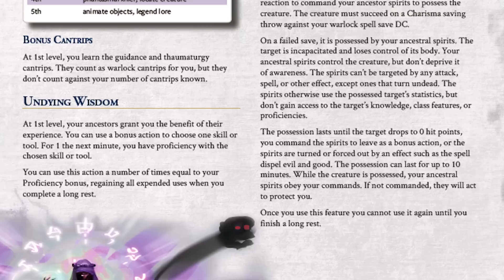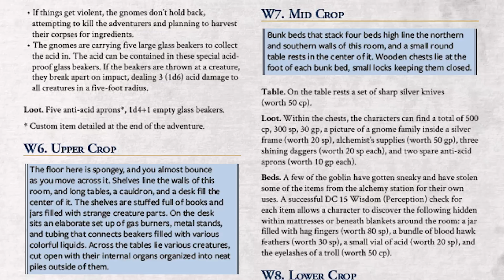10 Tips Every New DM Must Know | Dungeons & Dragons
So, you're a new dungeon master, are you? Looking to run the best D&D game you possibly can for your players? Or perhaps just hoping to suck as little as possible? In this video, I discuss ten tips every new dungeon master should know before running their first D&D game.

𝐃&𝐃 𝐑𝐄𝐒𝐎𝐔𝐑𝐂𝐄𝐒 𝐈 𝐌𝐀𝐊𝐄
𝐋𝐚𝐢𝐫 𝐌𝐚𝐠𝐚𝐳𝐢𝐧𝐞 - Monthly D&D magazine with 5e adventures and DM resources

𝐓𝐡𝐞 𝐃𝐌 𝐋𝐚𝐢𝐫 𝐒𝐭𝐨𝐫𝐞 - Get back issues of my Patron PDF

𝐊𝐈𝐂𝐊𝐒𝐓𝐀𝐑𝐓𝐄𝐑 - Pre-Order my level 1 to 5 adventure module, Into the Fey,